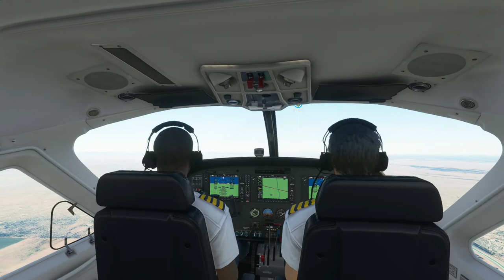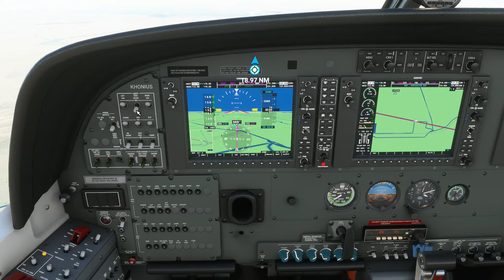Microsoft Flight Simulator Imperial CA-Yuma AZ Cessna 208 B Grand Caravan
Flight from Imperial County Airport in California to Yuma Airport in Arizona. I'm flying a Cessna 208 B Grand Caravan with room for up to 15..

This is on a new Alienware Aurora R11 PC with a NVIDIA RTX-2080 Ti GPU. I'm running at 1920x1080 with all game graphics settings beyond Ultra. It's overclocked at +180 MHz, with +100% voltage, 112% power limit, 88°C temp limit and +750 MHz memory overclocking. The water cooled Intel 10th gen i9-10900K CPU is overclocked at 5.3GHz.

Music Credits

0:00 Part 1
10:20 Hip Hop Lounge (short)
10:50 Part 2
31:45 Hip Hop Lounge (main)